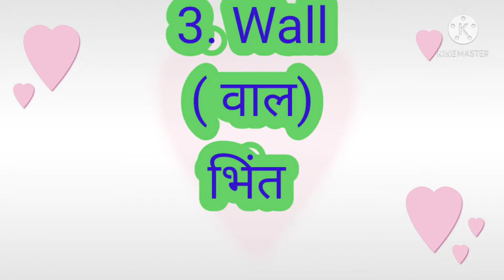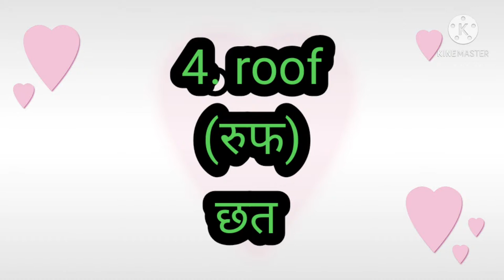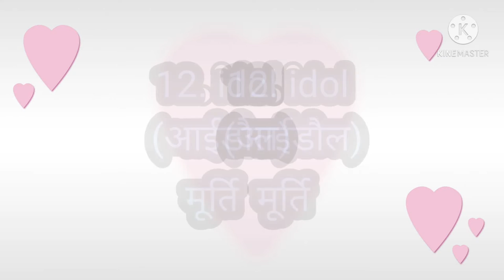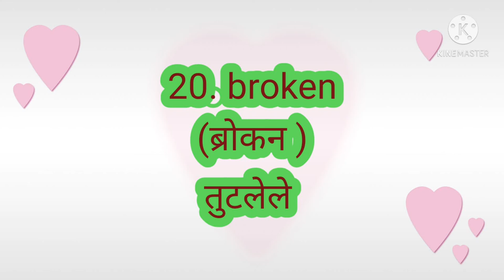दररोज उपयोगी पडणारे घराशी संबंधित इंग्रजी शब्द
नमस्कार मित्रांनो
माझे YouTube चॅनल English For Enrichment मध्ये तुमचे स्वागत आहे .

About :
 या चॅनल च्या माध्यमातून मी शालेय विद्यार्थ्यांना उपयोगी असे छोटे छोटे इंग्रजी बोलायला शिकवणारे Videos तयार केलेले आहेत .    ग्रामीण भागातील विद्यार्थ्यांना योग्य पद्धतीने मार्गदर्शन केले तर ते इंग्रजी बोलू शकतात याचा मला पूर्ण अनुभव आहे . कारण मी गेल्या पंधरा वर्षात माझ्या शाळेतील शेकडो विद्यार्थ्यांना इंग्रजी बोलायला शिकवले आहे . प्रत्येक video जर शांतपणे दोन तीन वेळा पाहिला तर सर्व वाक्यरचना अगदी सहज समजून जातात. मी अशा प्रकारचे सर्व काळ आणि सर्व वाक्यरचना शिकवणारे videos तयार करत आहे ..माझ्या channel ला भेट देत रहा आणि सहजपणे  अचूक इंग्रजी बोलायला शिका ...

या मालिकेतील सर्व videos पहा म्हणजे मला जास्त स्पष्टीकरण करण्याची  गरज पडणार नाही !

💥 शालेय विद्यार्थ्यांना इंग्रजी शिकवणारा एक नंबरचा क्लास ...

💥 खालील Videos पहा आणि एका झटक्यात इंग्रजी बोलायला शिका .

About this video :

In this video I have explained daily useful english words with marathi meanings. Watch this wonderful video and keep learning English very easily.